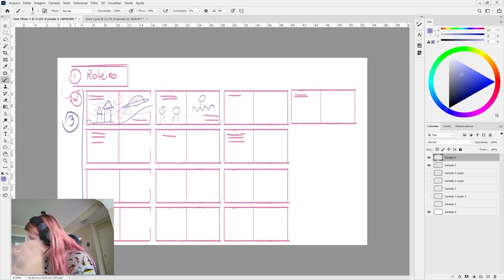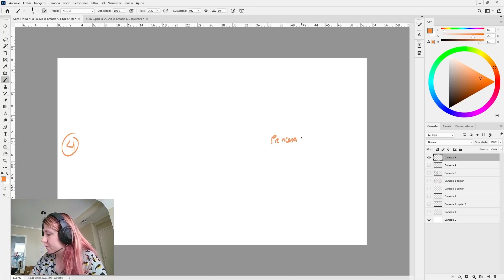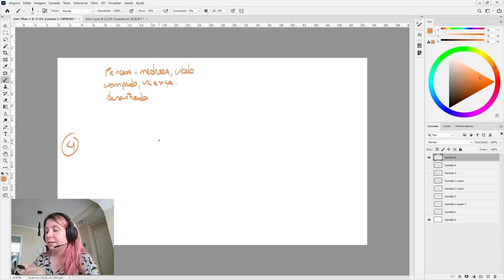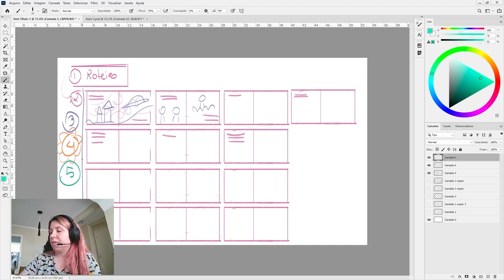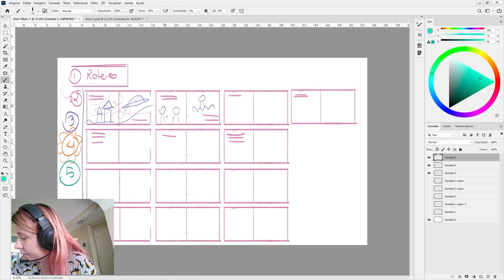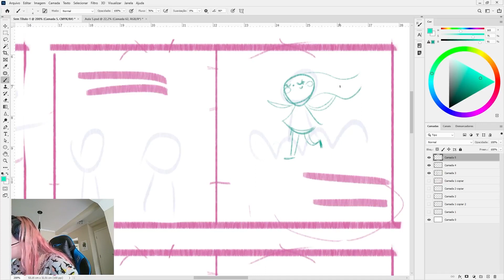COMO MONTAR O STORYBOARD DE UM LIVRO INFANTIL | BRENDA BOSSATO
Nesse vídeo eu ensino a montar o storyboard de um livro infantil, então vem comigo!